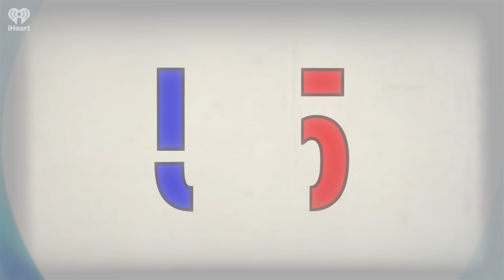SCOTUS CREATES WAY TO DISQUALIFY TRUMP AFTER THE ELECTION - 3.6.24 | Countdown with Keith Olbermann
SERIES 2 EPISODE 135: COUNTDOWN WITH KEITH OLBERMANN

Haley was winning Vermont, Uncommitted was doing ok but Biden’s worst margin was about 60 points, and once again Super Tuesday is just a brand name.

But the HEADLINE is: the Supreme Court actually HAS left the door open to disqualify Trump from becoming president again. Seriously.

The 2022 clarification closed nearly all of those loopholes, limiting what kinds of challenges lawmakers could make to electoral slates already certified by the states. But they left two grounds for objections challenges and one of them reads “the vote of one or more electors has not been regularly given.” THAT phrase was in the 19th Century legislation and it means, any suspicion that an elector was BRIBED to vote, or was like kidnapped and the guy casting the vote wasn’t the REAL elector, or voted on the wrong day, or… the elector voted for somebody who wasn’t eligible.

Oops. Voted… for somebody who wasn’t elllllligggggggible, you say?

It’s not just a can of worms. It’s a FAMILY SIZED can of worms. Thank you Sam Alito!

MEANWHILE: It’s mortifying but it may be a quick fix. A Democratic pollster has analyzed the field of potential Biden voters in three swing states and figured out that only 31% of them had even heard Trump’s top ten worst statements about vermin and deportation and dictatorship, because voters are not immersed in politics and people do move on with their lives. The good news is that the moment they HEAR all of them, Trump’s unfavorable score jumps by five points and individual deficits grow from five to nine points. Solution? More ads reminding people Trump is an anti-dictatorial son of a bitch. Like, you know, one in every commercial break on every television channel and streamer every day until the election.

B-Block (23:14) THE WORST PERSONS IN THE WORLD: Roger Stone thinks Facebook conspired to stop his astroturf. Axios still hasn’t fixed its LOLworthy story about Trump pivoting. And the appointment of a Hong Kong native here legally on a pre-citizenship visa to the San Francisco Election Commission to help with translating voting materials into other languages has deranged a bunch of fascists who are treating this as if Mao Tse Dong was just named to the Supreme Court. Maria Bartiromo thinks the San Francisco Election Commission is also the Federal Election Commission. And Michigan House candidate Anthony Hudson says we must have laws saying if you don’t speak English you can’t vote. Which’ll be a problem for Anthony because he can barely SPELL English.

C-Block (33:10) THINGS I PROMISED NOT TO TELL: We had a president of MSNBC, he had been the president of CNN, and among other things he didn’t have cable in his home and apparently hadn’t watched any night-time show on MSNBC for at least a year. He also lied about his height, and he was – legitimately – 6’4”. Who the hell DOES that?

CONTENT:
00:00 Countdown with Keith Olbermann is a Production of iHeartRadio
01:44 A-Block
23:14 B-Block
33:10 C-Block

“Countdown With Keith Olbermann,” the landmark news and commentary program that reordered the world of cable news, returns as a daily podcast. Olbermann’s daily news-driven mix will include his trademark “Special Comment” political analysis, the tongue-in-cheek “Worst Persons In The World” segment, and his timeless readings from the works of the immortal James Thurber. The man who turned SportsCenter into a cultural phenomenon will broaden the content to include a daily sports segment, a daily call for help for a suffering dog, and a remarkable series of anecdotes covering a career that stretched from covering the 1980 Olympic Miracle on Ice a month after his 21st birthday, to anchoring the 2009 Presidential Inauguration and the 2009 Super Bowl pre-game show in a span of just twelve days, to rejoining ESPN as a “rookie” baseball play-by-play man at the age of 59.